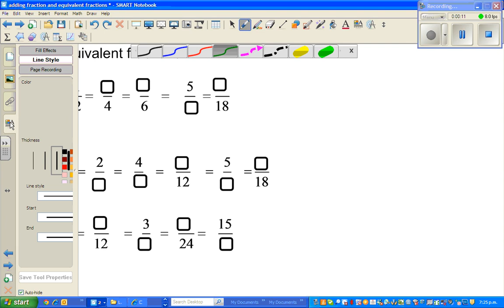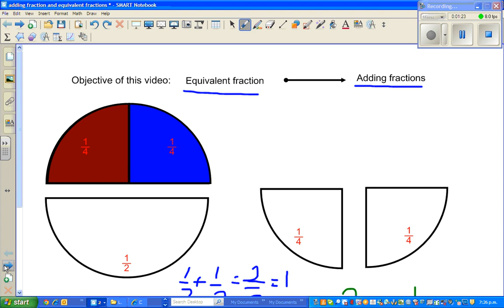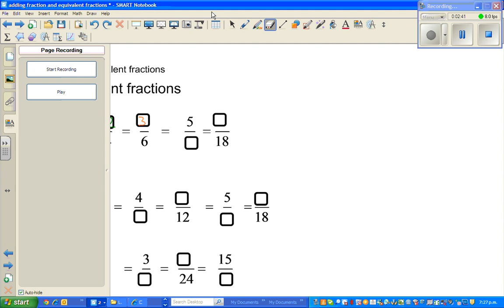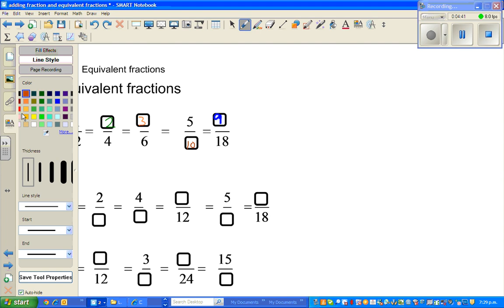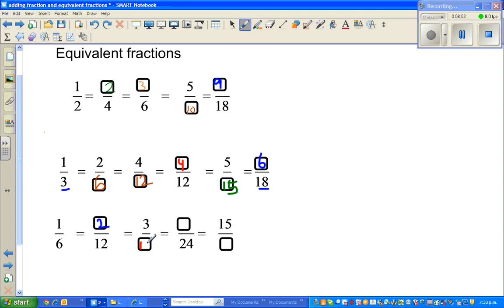equivalent fractions and adding fractions 2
What are equivalent fraction - graphically - Part 2